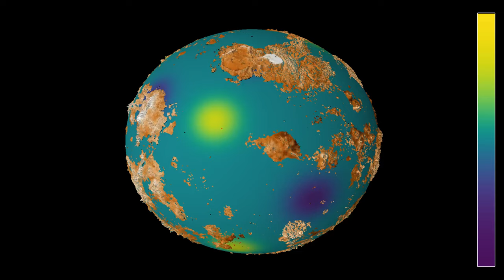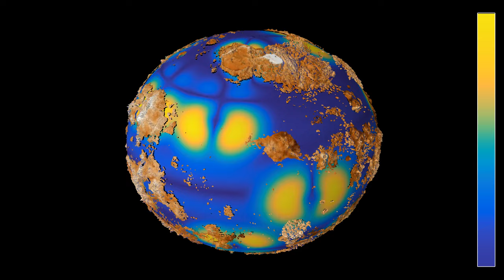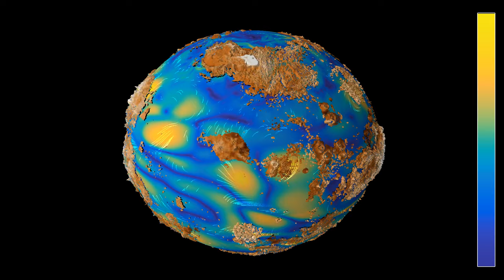Weather on terraformed Venus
Recent videos on this channel showed simulations of the weather on the Earth and on terraformed Mars, using a simplified model. The same code can be used to model the weather on other planets having an atmosphere. In this simulation, we assume that Venus has been terraformed, creating an ocean that covers a large part of the planet.
The video shows a simulation of the compressible Euler equations on Venus, as a very simplified model for the weather. The main effect of the land masses is that they slow down the wind speed. The initial state consists in 16 different pressure systems spread over the planet, which roughly resemble the pressure and wind distribution on Earth on May 21 2024, as seen . In addition, a ground state made of westerly winds at intermediate latitudes, and easterlies/trade winds near the equator and the poles has been added to the overall wind pattern.
This simulation uses two maps available online. The elevation of the planet's surface is based on the digital elevation model (DEM) , while the coloring stems from the map
I'm not claiming this simulation to be a realistic representation of the (hypothetical) weather, because many important effects are neglected. However, it does include the Coriolis force, and the pressure systems do rotate in the correct way: High pressure systems rotate clockwise in the northern hemisphere and anticlockwise in the southern hemisphere, while the situation is reversed for low pressure systems. One major limitation is that the density field is too unstable. I suspect this is due to the fact that the speed of sound is way too large in my model equations, and I will try to improve that in future simulations.
The video has four parts, showing the same simulation with two different color gradients and two different representations:
Density, 3D: 0:00
Wind speed, 3D: 1:16
Density, 2D: 2:37
Wind speed, 2D: 3:53
The 2D parts use an equirectangular projection of the sphere. The velocity field is materialized by 2000 tracer particles that are advected by the flow. In parts 1 and 3, the color hue depends on the density of the fluid, which is related to its pressure. In parts 2 and 4, the color hue depends on the fluid's speed. In the 3D parts, the radial coordinate in the oceans also depends on the indicated field, more so for the wind speed. The point of view of the observer is rotating around the polar axis of the sphere at constant latitude.